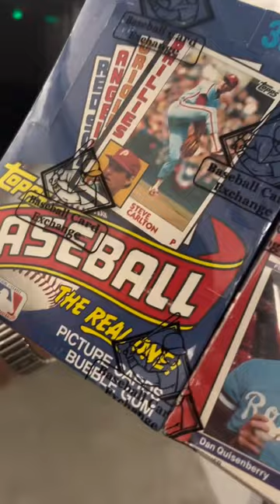Let’s check out my LA storage unit!